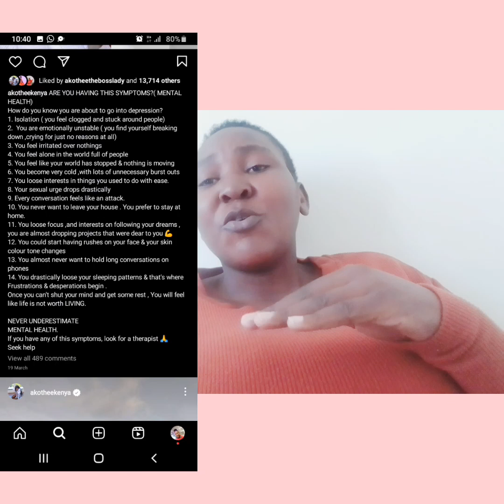"See How Esther Akothee Overcame Depression and Landed A Royal Wedding!"